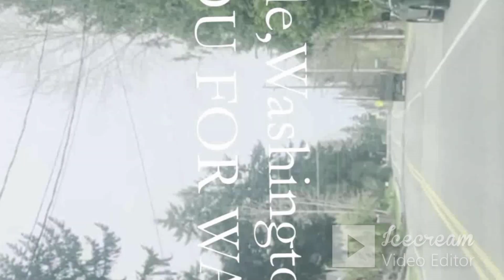PT1 Watt Khemarak Pothiram Volunteer Help Moving Buddha Statue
Watt Khemarak Pothiram is the largest watt in the country of being home to Seattle Cambodian-Buddhist community. How beautiful is that temple. I love learning and exploring different cultures and all they have established. How magnificent. It is one of those things you don't expect to see on a Seattle Washington State landscape... a spectacular Buddhist Temple looming above the cornfields. This video shows the vigorous volunteer help carries Buddhist statues inside the temple work during t Many difficult tasks, such as moving heavy objects, were overcome by the team of diligent volunteers, as each volunteer contributes one's effort and talent to moving all items inside the temple. accomplished by the collaboration of many people's hard work, which in turn provides a great place for many more to cultivate in the future. Thank you all so much for watching!!!